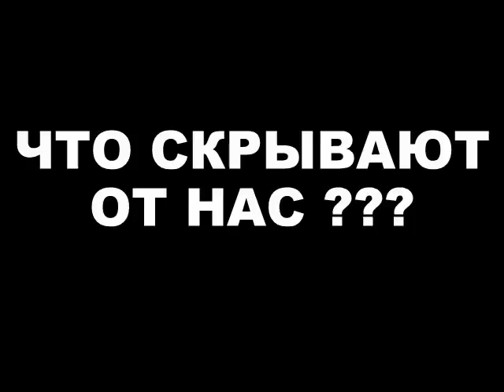Что рисовал человек 20000 лет назад !!!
По всему миру находят изображения возраст которых оценивают по разному от 7000 до 25000 лет на которых изображены непонятные существа с огромными то ли головами то ли шлемами то ли лучами света. Кто это ? Кого изображали древние ?